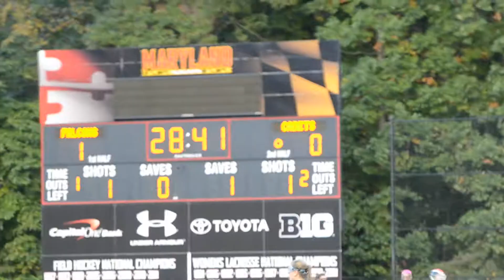WCAC Championship Good Counsel vs St John's 10:23:2014 3